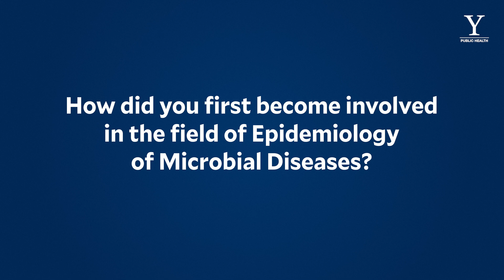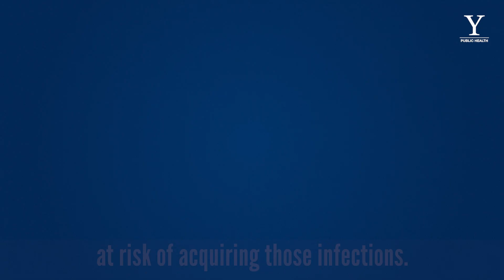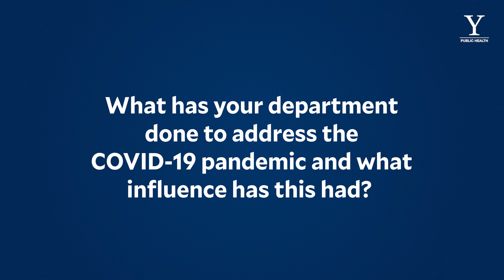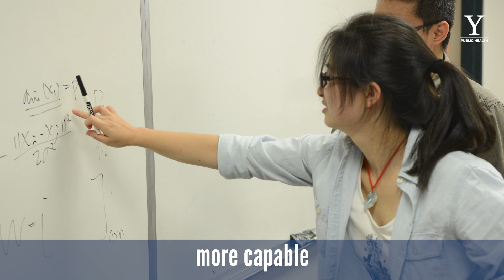Epidemiology of Microbial Diseases: In Conversation with the Yale School of Public Health Chair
Infectious diseases are leading causes of global mortality and morbidity. Therefore, advancing our understanding of the epidemiology of infectious diseases is crucial to public health.

"What I think is perhaps most impressive about the scope of research that’s happening in EMD (Epidemiology of Microbial Diseases) is that it focuses on important infections that are occurring literally around the corner to what’s happening on the other side of the world," says Michael Cappello, Chair of the Department of Epidemiology of Microbial Diseases at the Yale School of Public Health. "One of the things that our department is certainly known for is not just the ability to do cutting-edge research, but also hands-on, intensely mentored research experience to fill in that next generation of research leaders."

In this video, Cappello also discusses the department's profound impacts on the COVID-19 pandemic, from understanding the transmission of the virus, to developing new ways to diagnose infection and track transmission, to modeling the impact of vaccination and other control measures, to contact tracing and advising on policies. "I really can say with confidence that there’s not a single unit on campus that has had a more positive impact in helping to guide the response in an evidence-based and responsible way than EMD, and frankly has saved lives," he says.

Music SyncIDs: MB01KB5S6MHH1QP, MB01FRBKMMV0JGF